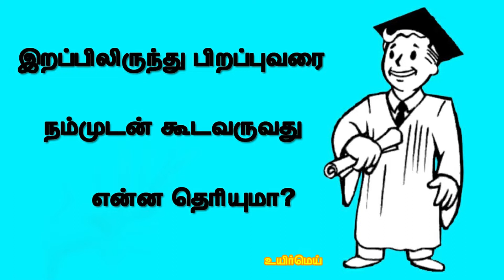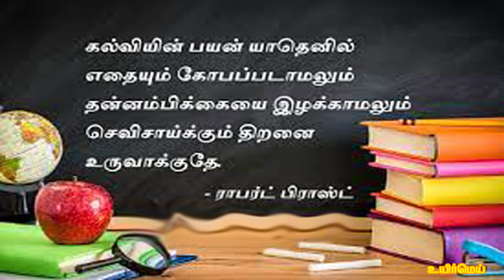KALVIYIN SIRAPPU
கல்வியின் சிறப்பு

அச்சத்தை போக்கி மடமைகளை அழிக்கும் ஒரே ஆயுதம் கல்வி மட்டுமே. இன்றைய உலகில் இன்றியமையாத ஒன்றாக இருப்பது கல்வியே ஆகும்.

கல்வி தான் ஒருவனை அறிவாளி ஆக்கிறது. ஒருவனுடைய அறிவுக்கண்ணை திறக்கும் திறவுகோல் கல்வியாகும்.

கண்ணுடைய ரென்பவர் கற்றோர் முகத்திரண்டு புண்ணுடையர் கல்லாதவர்” என்கின்றார் வள்ளுவ பெருந்தகை.